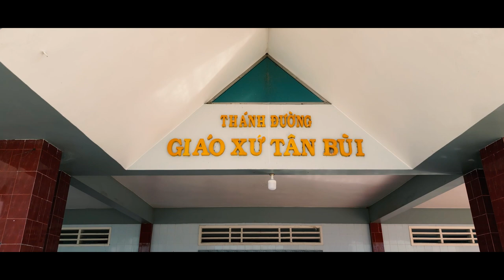Thiên Nguyễn & Quỳnh Anh| 16/06/2023